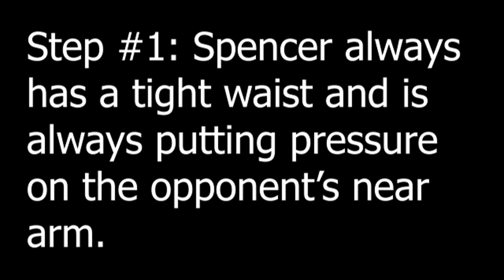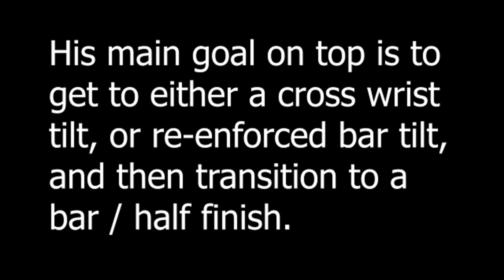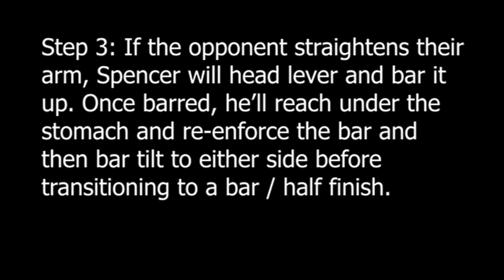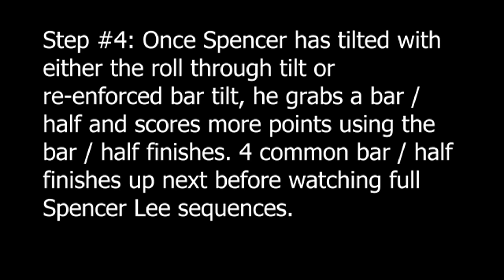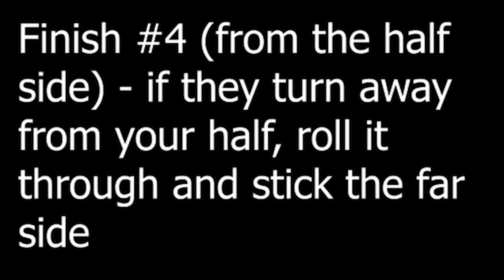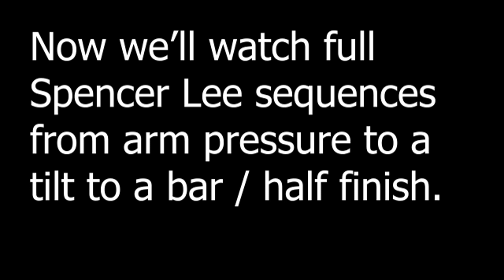Spencer Lee Top Riding Secrets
In this video we break down Spencer Lee's top riding combos that he uses to tilt and pin most of his opponents.